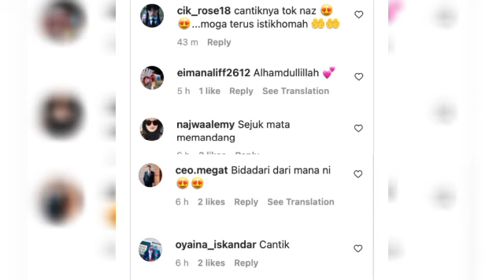TERKINI ‼️PENAMPILAN DATUK SYAFINAZ MENGEJUTKAN RAMAI PIHAK😱‼️